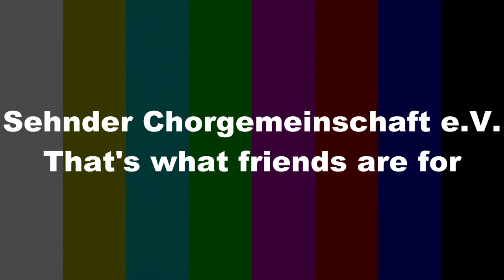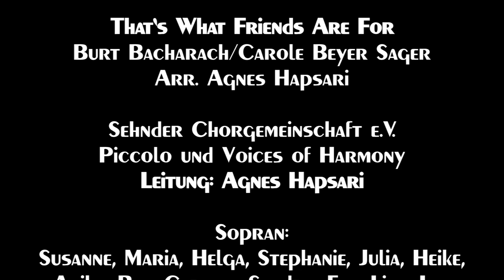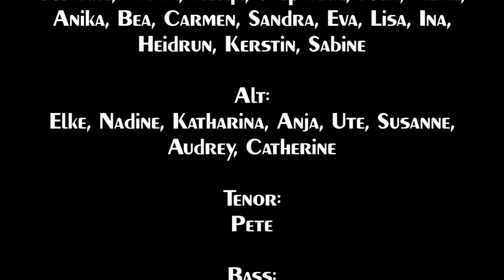Thats what Friends are for - Sehnder Chorgemeinschaft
Thats what Friends are for

This Project was made while Corona Lockdown in 2021.

Sehnder Chorgemeinschaft e.V.